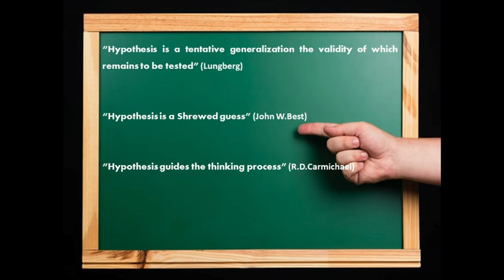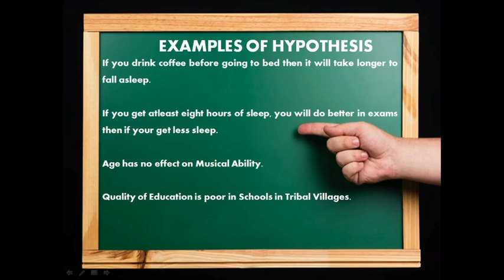What is Hypothesis ? परिकल्पना क्या है ? Clear your Concept in 2 Minutes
This video is about the concept of hypothesis. The concept is explained in 2 minutes in a simple way. Hope all of you must like this video.